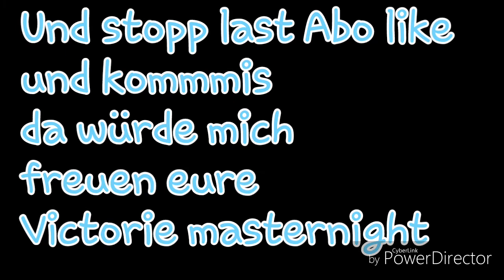Liebe oder lüge part 6